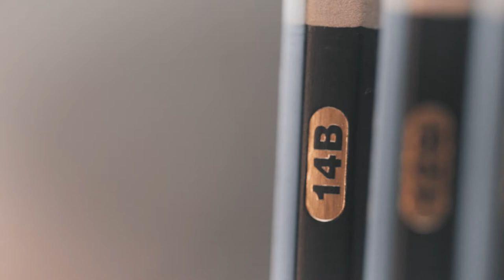Pitt Graphite Matt - World First 14B | Art by Jono Dry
Hey artist! Are you ready to shine without reflection? The new Pitt Graphite Matt offers you a matt and deep black lead: not only sophisticated but also practical, as it is perfect when you are scanning or taking pictures of your artwork. You no longer have to worry about unwanted reflection. Available in 8 degrees of hardness, including World first 14B! 🤯

👨‍🎨 Artwork by @JonoDry